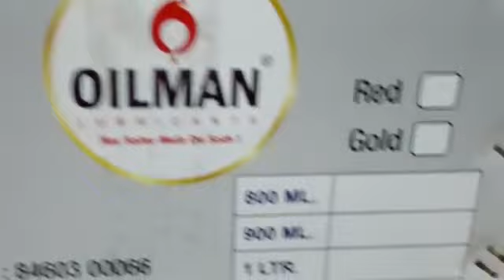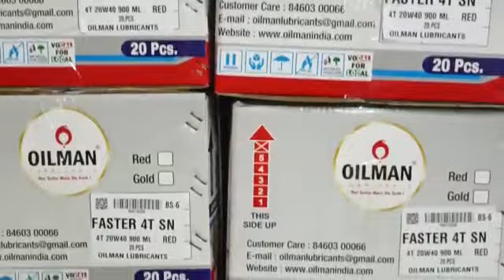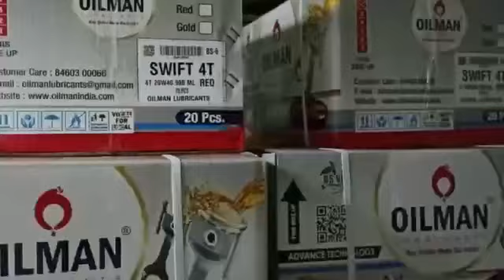swift sm video -2